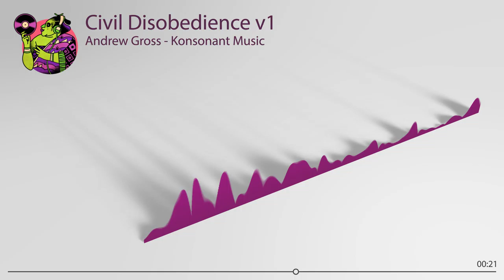"Civil Disobedience v1" - Andrew Gross | Konsonant Music